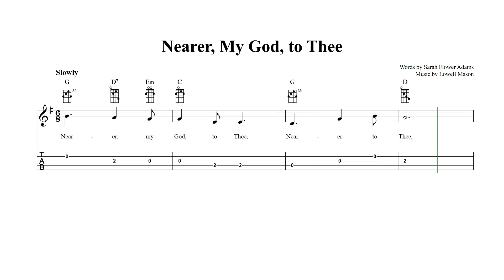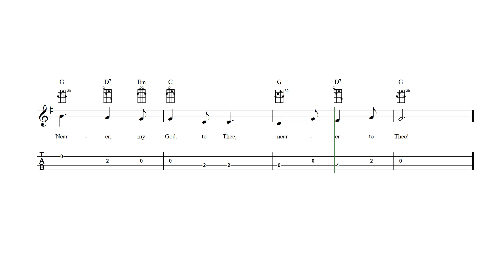Nearer, My God, to Thee Banjo Tab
Nearer, My God, to Thee - Banjo sheet music and tab with lyrics and chords.